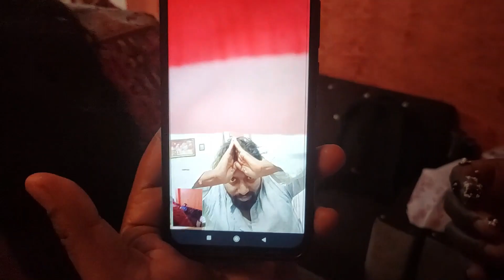निधि दीदी को दिया बर्थडे सरप्राइज | रात 12 बजे किया cake attack .Birthday Surprise for Nidhi Didi